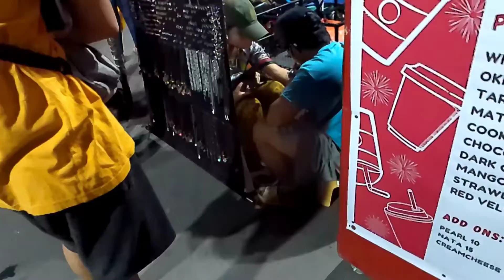tuguegarao city nightmarket